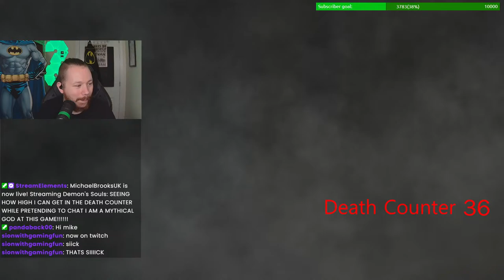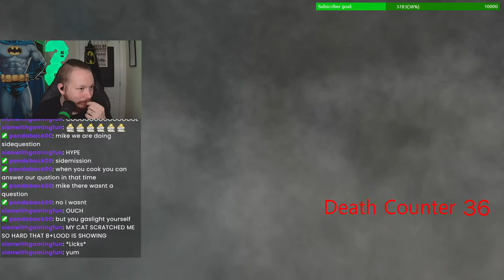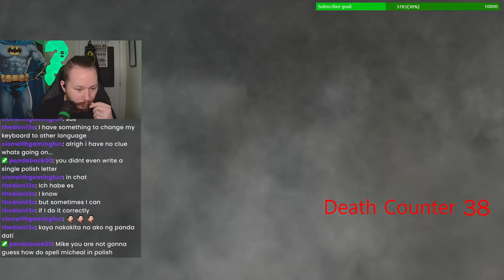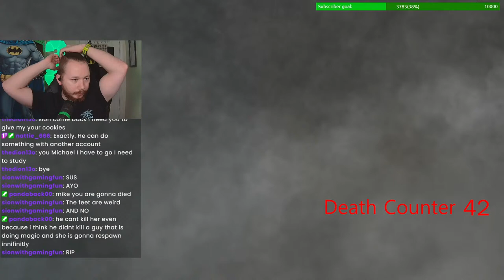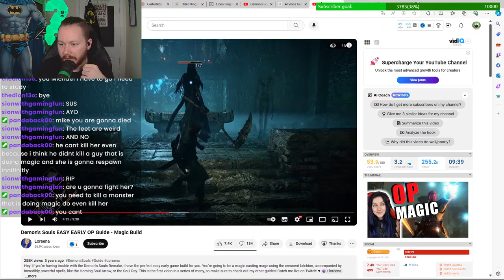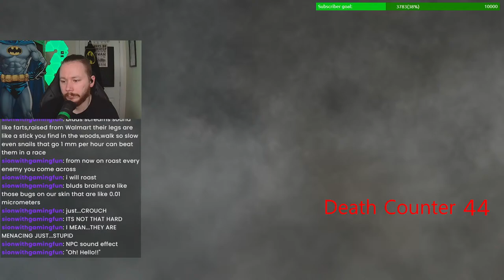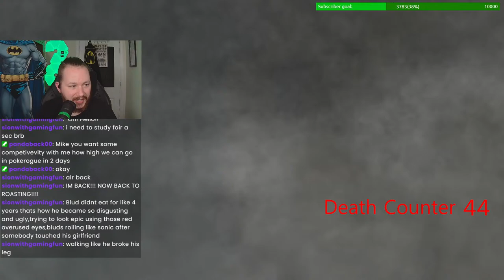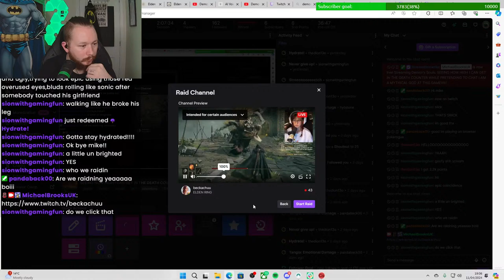Demon's Souls | First Playthrough | !hey TTS !support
Let's play some Demon's Souls on PC together. You can join the party if you want!